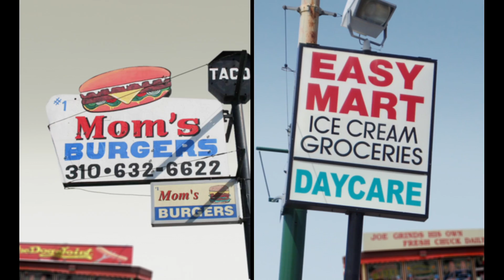MAHADEWI - Mengapa Oh Mengapa